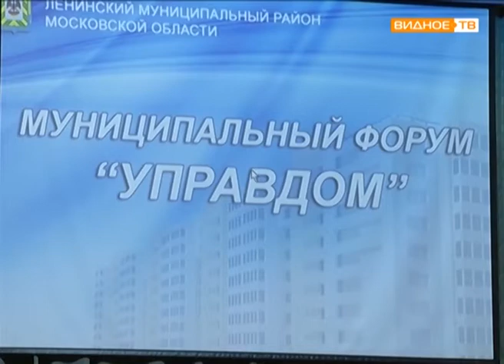В Развилке состоялся форум "Управдом". Главная тема - программа по ремонту подъездов